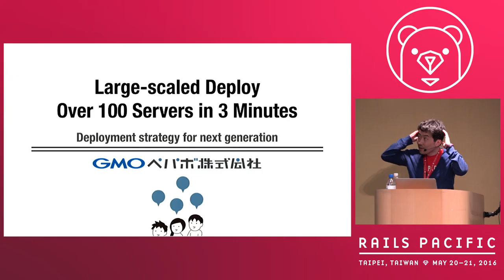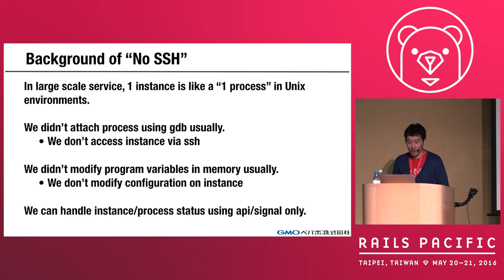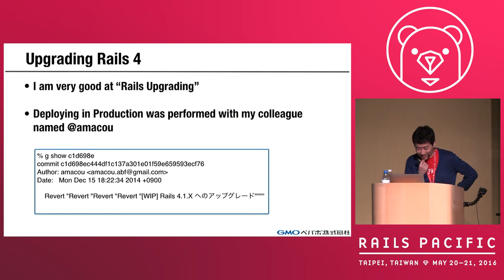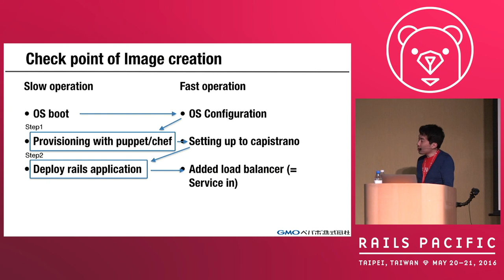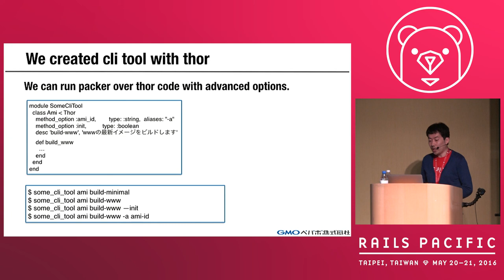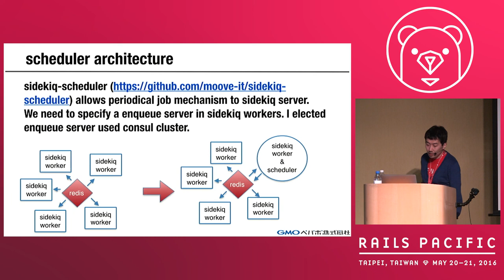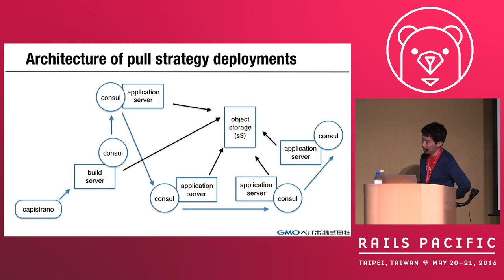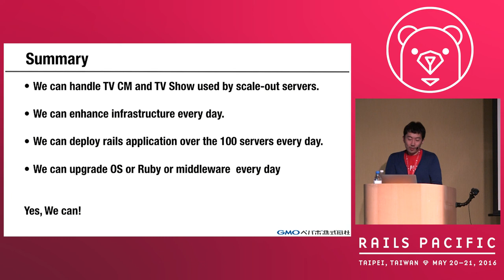Rails Pacific 2016 - Large-Scaled Deploy Over 100 Servers in 3 Minutes by Hiroshi Shibata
Large-Scaled Deploy Over 100 Servers in 3 Minutes by Hiroshi Shibata

Our company have handmaid shopping service named minne It’s made by Ruby and Rails. We use Ruby with manipulation of infrastructure widely. Minne has over the 200 servers on 2 data centers. we need to deploy latest application code in short minutes. So I made 'pull deploy strategy' using capistrano, consul, stretcher. I will introduce these topics

* How to make 'immutable infrastructure' from 'mutable infrastructure'

* How to rapidly deploy Rails application to large-scaled service.

* How to use blue-green deployment with Rails

Finally, I can deploy same code to our servers in 3 minutes completely.